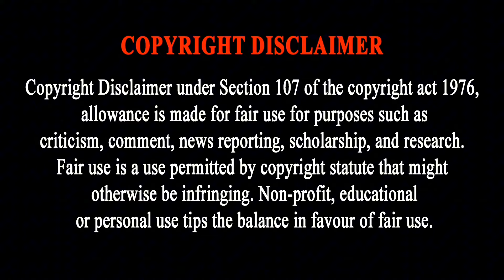होली है video कॉमेडी | Holi Special Video | shashi vinse | Mani Meraj Vines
Cast Shadhi vinse Aakrosh ahiran Pappu yada Amit yadav sachin yadav नकरदेवा Naresh  munna माईकल  Raja andhesh  Robin

कैमरा मैन सचिन यादव

Directar Shashi yadav

The alcohol shown in the scene is not real , its just water , we dont support cumsuption of alcohol